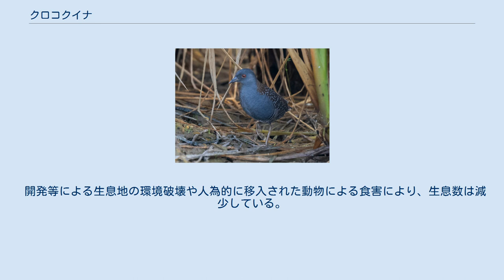クロコクイナ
クロコクイナ(黒小水鶏、学名：Laterallus jamaicensis) は、ツル目クイナ科に分類される鳥類の一種である。
別名クロコビトクイナとも呼ばれる。
 アメリカからメキシコにかけてと、ペルー、チリ、アルゼンチンに断続的に分布する。
これらの周辺の国々でも稀に記録されることがある。
 体長12-14cm。
クイナ科において最小の種の一つで、大体スズメ大の大きさである。
頭頂部から後頭部にかけては灰色がかった黒色で、上頸から背中は濃い黒茶色に小さな白斑が多数入る。
嘴の基部から耳羽付近までは黒色で、それ以外は顔からの体の下面は濃い灰色である。
脇と下尾筒は黒茶色か褐色で、白色の横縞が入ることもある。
虹彩は赤色、嘴は黒色、脚は黄緑色である。
 淡水や塩水の湿地や湿った草地に生息する。
 昆虫類や小型の甲殻類、植物の種子を食べる。
 茂みの中に営巣し、1腹6-10個の卵を産む。
 基亜種。
アメリカ東部から、メキシコ、イギリス領ホンジュラスで繁殖し、冬季はメキシコ湾沿いのアメリカからキューバ、プエルトリコ、ジャマイカなどに渡って越冬する。
 カリフォルニア州からカリフォルニア半島にかけて分布する。
 ペルー西部に分布する。
 チリ中部とアルゼンチン西部に分布する。
 開発等による生息地の環境破壊や人為的に移入された動物による食害により、生息数は減少している。